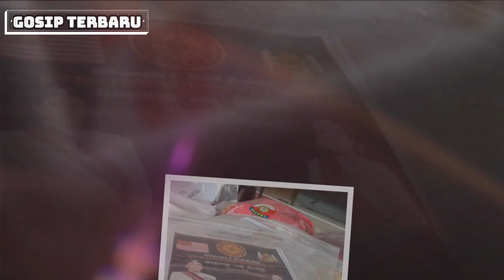Mem-bong-kar Identitas Sosok Raja & Ratu Keraton Agung Sejagat di Purworejo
Liputan6.com, Jakarta - Polisi membongkar identitas Raja dan Ratu Keraton Agung Sejagat, Toto Santoso (42) dan Fanni Aminadia (41) di Purworejo, Jawa Tengah. Keduanya ternyata bukan pasangan suami-istri.

Hal itu disampaikan Kabid Humas Polda Jawa Tengah Kombes Pol Iskandar Fitriana Sutisna saat dihubungi Liputan6.com, Rabu (15/1/2020).

"Itu ternyata bukan suami istri beneran. Istri siri boleh dikatakan seperti itu" ujar dia.

Iskandar menyampaikan keduanya juga tak berasal dari Purworejo. Menurut yang tertera di e-KTP tinggalnya di Jakarta.